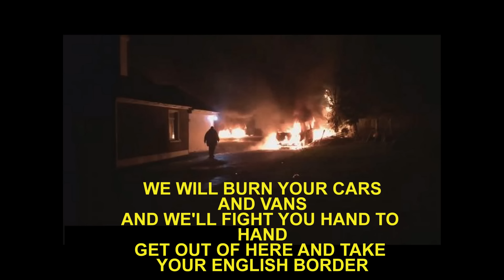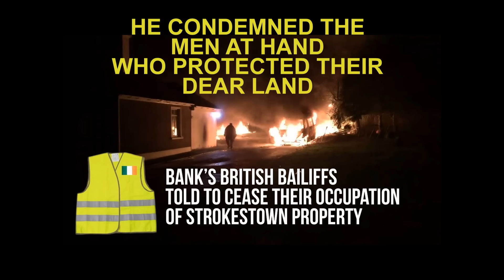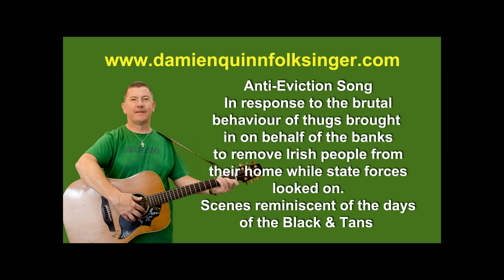Anti Eviction Song by Damien Quinn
A song wrote by Damien Quinn in response to the brutal eviction of people from their homes in Ireland by loyalist thugs on behalf of the banks while state forces stand  looking on.